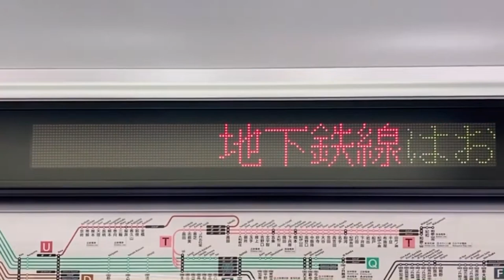JR西日本221系電車 LED車内案内表示器 サハ221-12